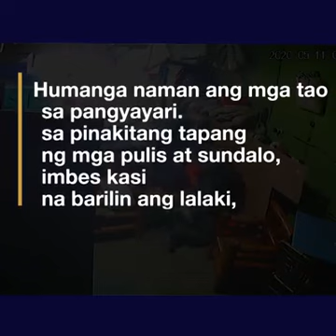May 12, 2020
Philipine police Tinaga Muntik na mamatay